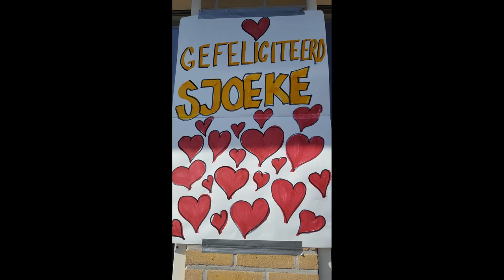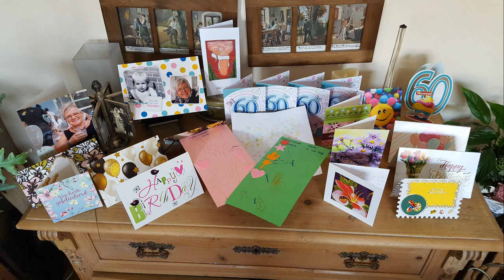sjoeke 60 jaar movie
Sjoeke's 60 ste verjaardag